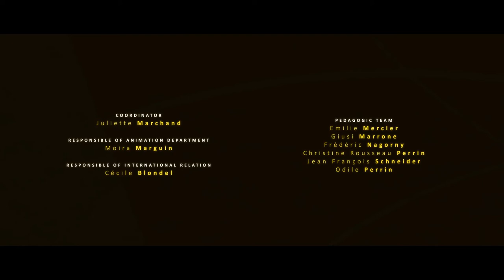ПЕРЕВОД | Лучший друг - Короткометражный анимационный фильм - GOBELINS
В ближайшем будущем одинокий человек пристрастится к продукту под названием «Лучший друг», который предлагает ему идеальных виртуальных друзей.